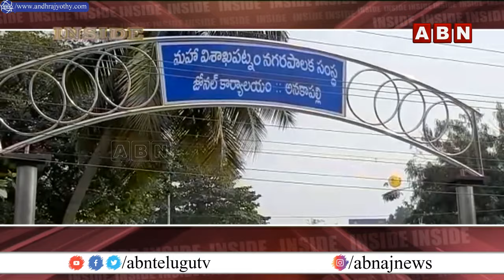అనకాపల్లి నుండి నాగబాబు అవుట్.. సీఎం రమేష్ కు టికెట్! || CM Ramesh to contest from Anakapalle | ABN